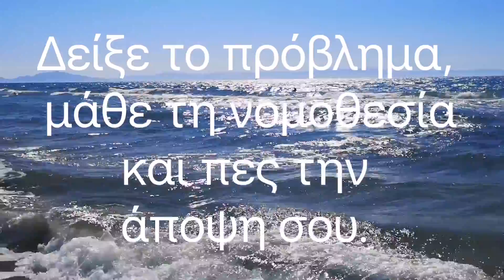COAST-ADWEB Project | Savecoast.com | 30 Σεπτεμβρίου 2020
Η διάβρωση και η ρύπανση των ακτών επηρεάζει τη ζωή όλων μας.